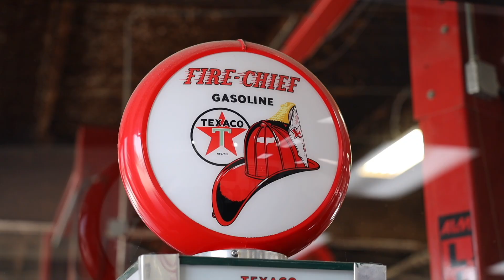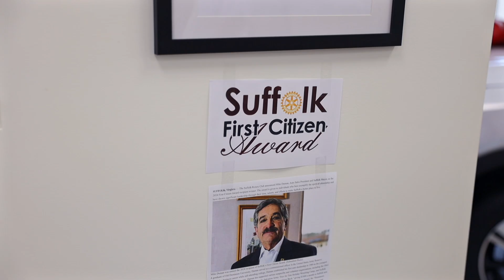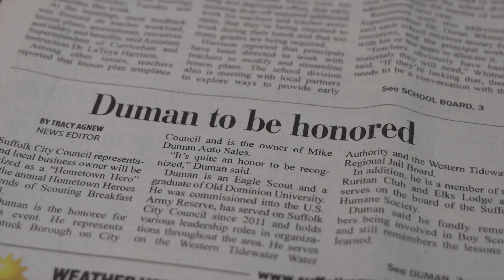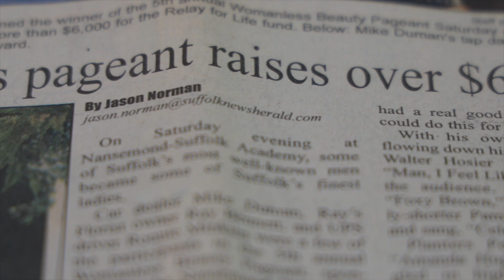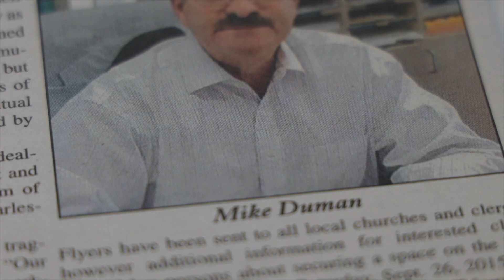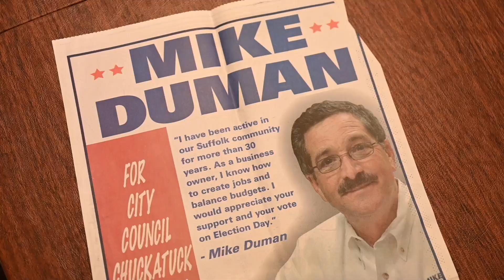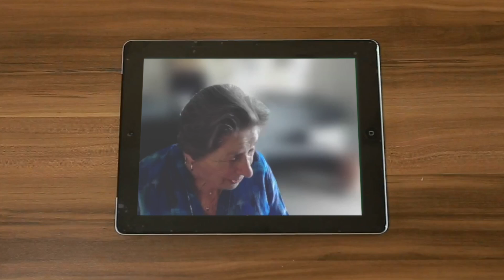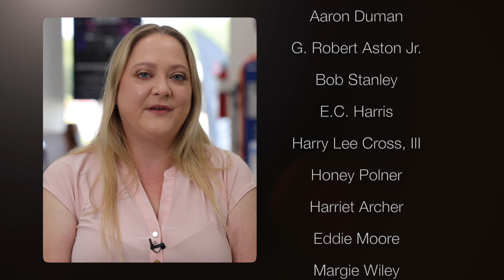Mike Duman ~ 2023 Suffolk First Citizen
The Suffolk Rotary Club announced Mike Duman, Auto Sales President and Suffolk Mayor, as the 2024 First Citizen Award recipient winner. The award is given to individuals who best exemplify the spirit of citizenship and have shown significant leadership through their time, talents, and efforts to make Suffolk a better place to live.

A graduate of Old Dominion University, Duman served as a commissioned officer in the United States Army Reserve. Starting his business career while still attending college, Duman established his first auto dealership in 1980 as the youngest Ford Mercury Dealer in the country. Duman has supported various nonprofits and volunteer organizations, including the Obici Hospital K-9 Kandystriper Therapy Dog Program, the Salvation Army, Toys for Tots Holiday Wrestling Camp, and Suffolk Youth Athletic Association, among others. Duman also led “The Du-Man Gives Back,” giving $1000 a month to Suffolk area nonprofits over the course of 12 months. Duman was also the recipient of the NAACP Trailblazer Award, the “Hometown Hero” award from the Boy Scouts of America, and the Toastmasters International Communication and Leadership award.

Duman had a chance to share his thoughts on getting news of the award.

“I was actually caught off-guard,” Duman said. “I am a member of the Rotary Club, so I do know that this is about the time of the year that they select a First Citizen. I have attended the last 12 First Citizen events, but I had no idea that I was being considered this year for that recognition. So it really caught me off guard.”

Duman candidly expressed what the award means to him in his various roles in the City of Suffolk.

“So, as far as what it means to me as a citizen of Suffolk for the last 47 years, as a business owner for the last 44 years and looking back on what I have been involved with and how I have attempted to contribute to our community through my time and resources in addition to being Mayor, the recognition is very heartwarming to me,” he said. “because…most [of the] time when you’re volunteering or you’re serving in other capacities, I don’t think I, or most people, really do it for the notoriety or the compensation, and then sometimes you just wonder if anybody really recognizes the time and sacrifice that not only myself but others, give to their community without necessarily expecting anything in return. This is something in return.”

Duman continued. “It is a recognition that I really feel honored and humbled to be selected as the First Citizen of Suffolk. There are a lot of others that serve our community that are probably equally deserving of this recognition, as I may be. When you look at the list of prior recipients, it really puts it into perspective. I see this list of individuals that were all and still are, whether [they’re] here today or not, very well respected and celebrated Suffolkians. And I think it just puts the label Suffolkian on you,” Duman said. “…even though I’ve been here 47 years, sometimes, are you really a Suffolkian? I wasn’t born here, didn’t go to high school here. And it just kind of solidifies, in my mind, that people really, truly consider me a Suffolkian…”

Likewise, Duman about what the award meant to him as a person.   “It’s a recognition, and a validation, of a lot of the time and effort and my commitment and my love for the city.”  Suffolk’s 2024 First Citizen award presentation will be held Thursday, Sept. 26, 2024, at Suffolk Center for Cultural Arts (110 Finney Ave, Suffolk, VA 23434).